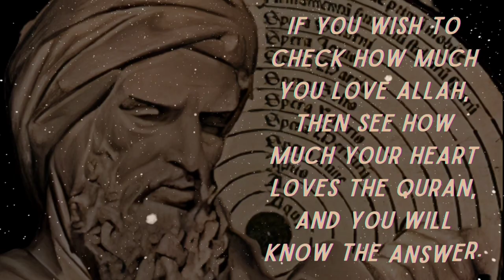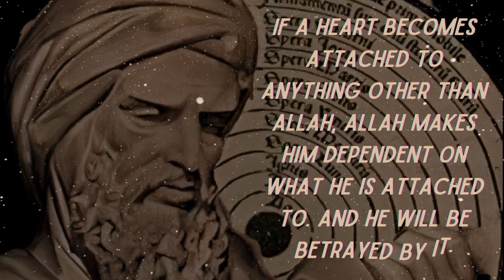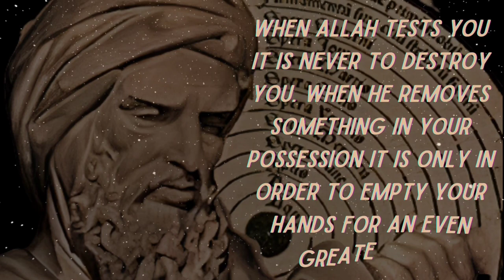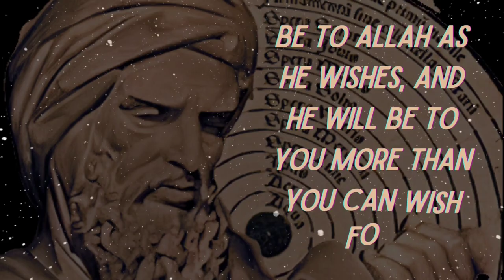🔓 Uncover the Keys to a Fulfilling Life from a 800-year-old Scholar!Ibn Qayyim al-Jawziyya Quotes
Shams al-Dīn Abū ʿAbd Allāh Muḥammad ibn Abī Bakr ibn Ayyūb al-Zurʿī l-Dimashqī l-Ḥanbalī (29 January 1292–15 September 1350 CE / 691 AH–751 AH), commonly known as Ibn Qayyim al-Jawziyya ("The son of the principal of [the school of] Jawziyyah") or Ibn al-Qayyim ("Son of the principal"; ابن القيّم) for short, or reverentially as Imam Ibn al-Qayyim in Sunni tradition, was an important medieval Islamic jurisconsult, theologian, and spiritual writer.[4] Belonging to the Hanbali school of orthodox Sunni jurisprudence, of which he is regarded as "one of the most important thinkers,"[5] Ibn al-Qayyim was also the foremost disciple and student of Ibn Taymiyyah,[6] with whom he was imprisoned in 1326 for dissenting against established tradition during Ibn Taymiyyah's famous incarceration in the Citadel of Damascus